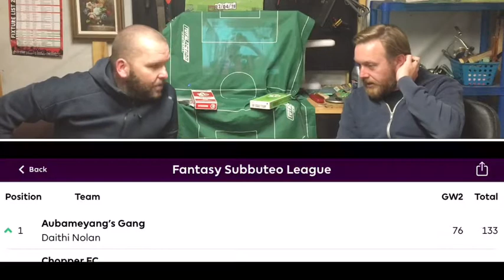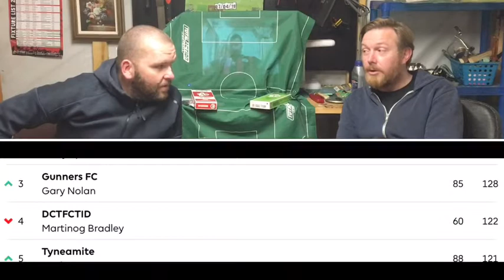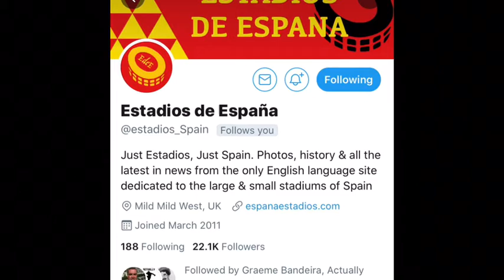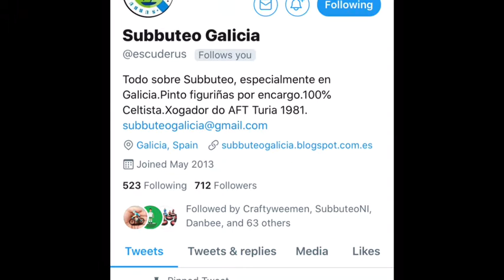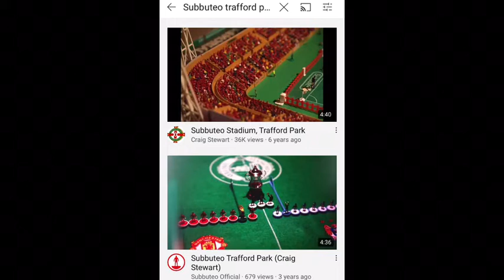Subbuteo fantasy football league show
This week we talk fantasy football, interview with Craig Stewart , BEERS , what’s in your box , painters corner and Ruby’s video diary